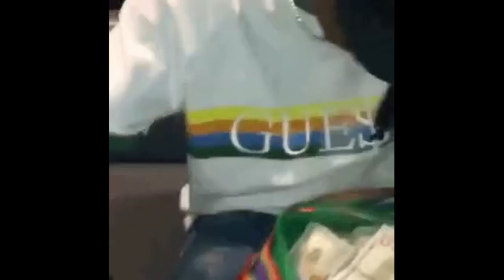Playboi Carti - Palace (prod.Arkaik)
intro is a bit long , beat drops at 1:00 !

sample : MAKOTO MATUSHITA - SUNSET
acapella : Right Now